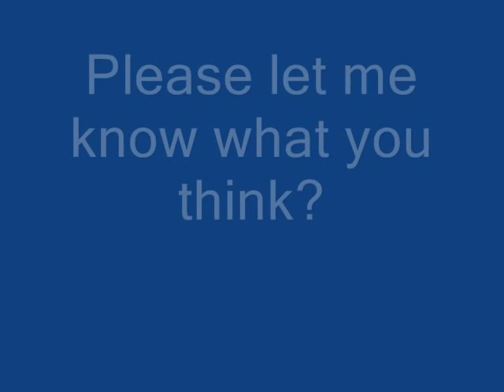JFK Assassination - New Person found in Infamous "Moorman Photo"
This is my "Get To The Point" version of this find - LOL.

I've made about three other video's trying to show this find, my only problem is I'm still learning how to use this stupid "Movie Maker".

I'll just give a brief explanation of how I spotted this person.

I watched a copy of Robert Groden's "Case for Conspiracy" or "Case of Conspiracy" (something like that-LOL).

In that video there was a part that showed, and gave a great explanation of the person in question, (the person I've spotted), showing the back of the person's head that had just happened to get caught in the Zapruder film.

They called him the "Black Dog Man" and he was seen in about five other photos just prior to the Presidents car driving by him or her.

Just as the President received the fatal head shot, the "Moorman photo" was taken at the same time as the "Zapruder Film" was being filmed, only from the opposite side of Elm street.

I got to thinking that if the back of this persons head was caught on the "Zapruder Film", then he/she HAS TO BE in the "Moorman Photo".

In the "Zapruder Film", the person in question is wearing a round hat or helmet, so this is what I first started looking for in the "Moorman Photo".

I started to look at the spot that the person was shown in the "Zapruder Film", and to my amazement, I spotted it, (the hat/helmet), almost right away, and spotting the rest of the person just came from there.

Thank God for computers,

Cheers from Canada all :)

Neil Crouse
Edmonton, Canada